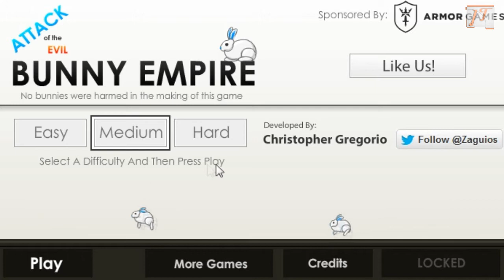Giochini Epici - Attack of the Evil Bunny Empire